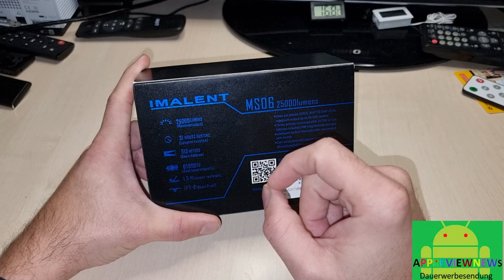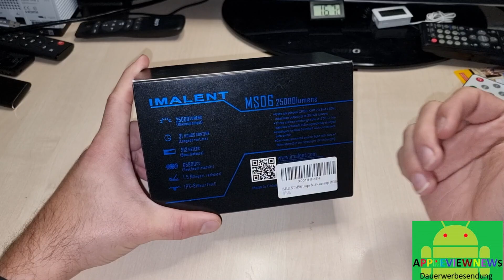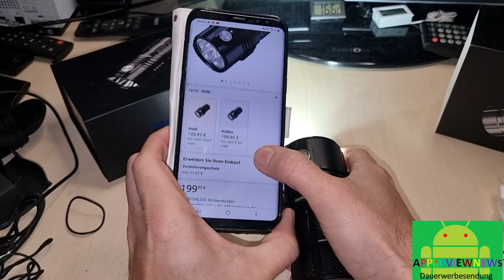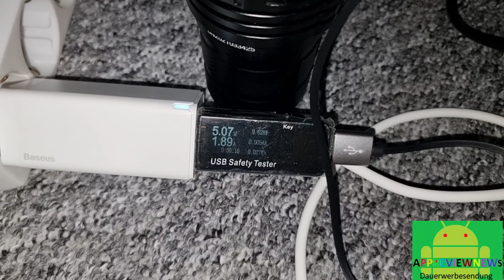sowas hast du noch nie gesehen IMALENT MS06 25000 Lumen 513M Leuchtweite CREE XHP70 LED Taschenlampe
hier bekommt ihr die Imalent MS06 mit 25000 Lumen Leuchtkraft

hier gibt es weitere Hochleistungs Taschenlampen von Imalent

die günstige Alternative mit 11000 Lumen ist die Sofirn Q8 Pro

noch preiswerter ist die Sofirn SP36 PRO mit 8000 Lumen für unter 100

hier bekommt ihr weitere alternative Hochleistungs LED Taschenlampen

hier bekommt ihr passende Powerbanks zum aufladen

0:00 Unboxing
10:19 Nachttest